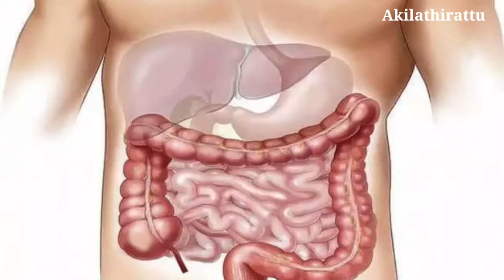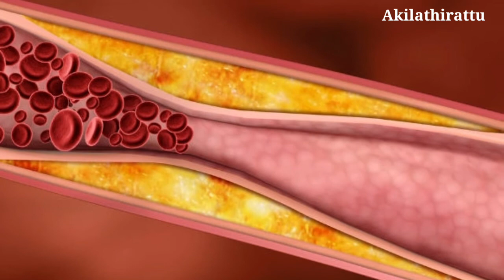Health Benefits of Lychee Fruits | Akilathirattu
Welcome to Akilathirattu Channel, Our channel receives General Information, Government Jobs, Health and Beauty Tips for every day.

Lychee is one of the most widely grown summer fruits in northern India. Native to China, this lychee is available cheaply during the summer in countries like India and Bangladesh. The egg-shaped fruit with pink skin contains a variety of nutrients. The fruit is now widely available in supermarkets in South India. This fruit has a wonderful taste that everyone will love to eat. Well, now let’s see what are the benefits of consuming this lychee fruit. Read it and if you get this fruit, buy it regularly and eat it.
Lychee fruit is high in fiber and water. So if you take this, your digestion will go smoothly and you will get rid of stomach ailments that occur in summer.
You can lose weight fast by consuming lychee fruit which is available in summer. This is because it is high in fiber and water and low in calories. Thus, if you take this, you will not feel hungry for a long time
Lychee fruit has powerful anti-oxidants and anti-cancer properties, so it can provide good protection against breast cancer in women.
People who consume a lot of lychee fruit are less likely to get heart disease. This is because of the powerful anti-oxidants in it.
The phyto-chemicals in lychee fruit inhibit the abnormal growth of cells, prevent cataracts and improve eye health.
Lychee fruit is high in vitamin C. The powerful antioxidants in this fruit boost the immune system and provide good protection to the body from the impact of diseases.
Lychee fruit helps to increase the level of blood in the body. Somehow the vitamin C in it will increase the body's ability to absorb iron. This increases the production of red blood cells and reduces the chance of developing anemia.